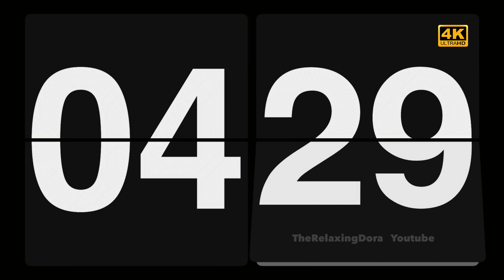Beautiful 5 Minutes Task Countdown Flip Timer Happy New Year Countdown | Surprise @ the end :D